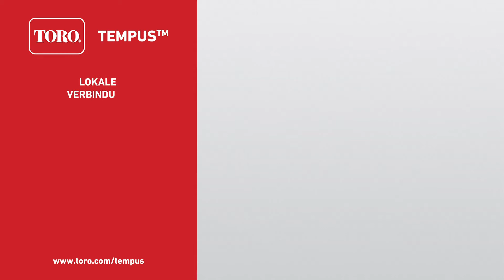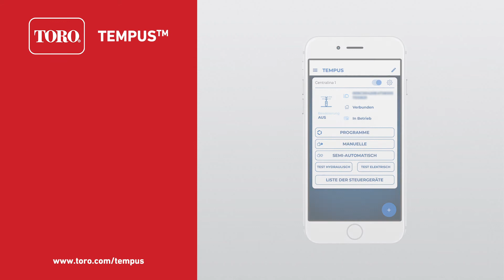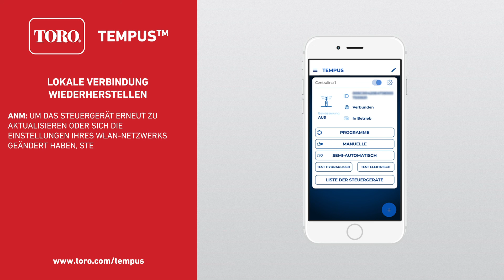Toro Tempus™ remote control DE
Finden Sie heraus, wie die Toro TEMPUS™ WiFi ferngesteuert werden kann.